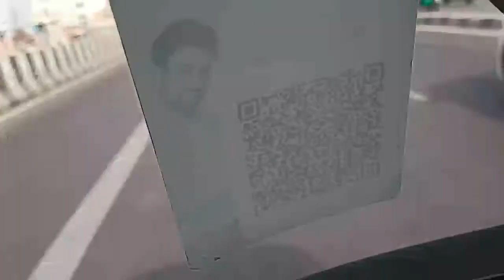My First Vlog | Tank Road Market Me First Time Gaya | Omg Yeh Kya Ho Gaya pehli Bar Main | SMK Blog